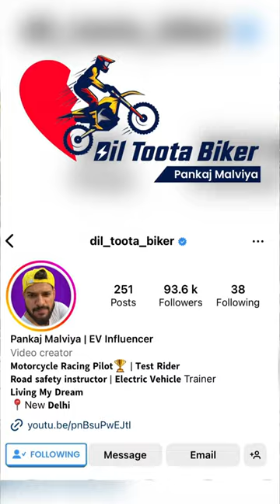Electric sports bike mantis